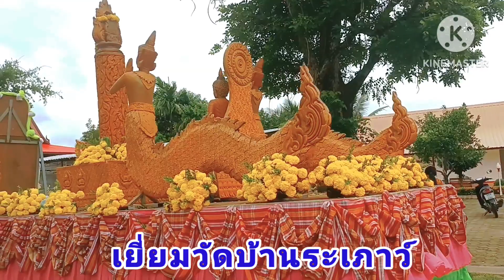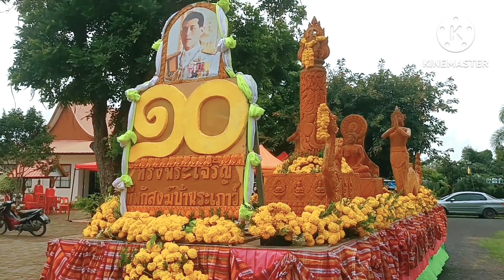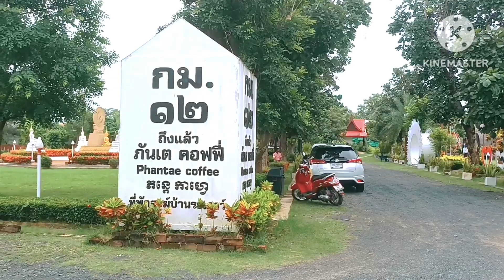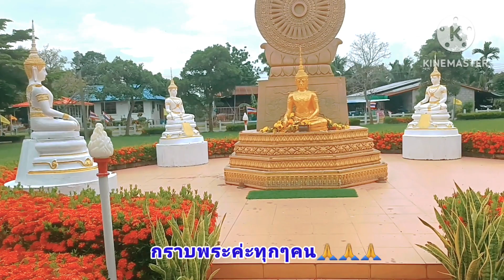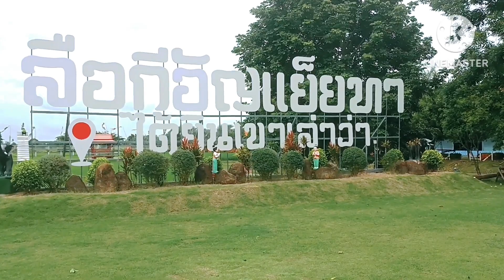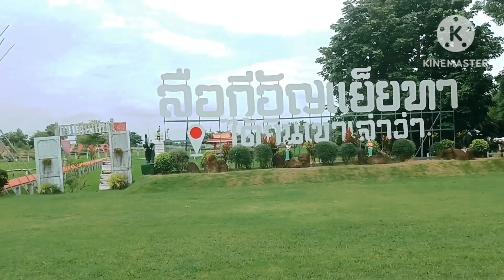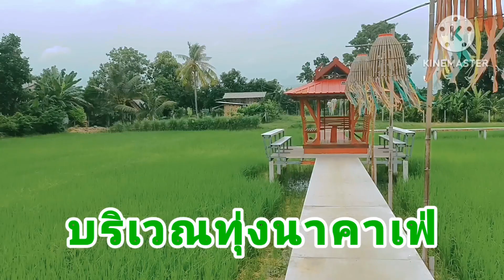สำนักสงฆ์บ้านระเภาว์ วัดที่แปลกมีคาเฟ่ กาแฟภันเต จุดท่องเที่ยว มาชมกันค่ะ#สำนักสงฆ์บ้านระเภาว์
วัดป่าบ้านระเภาว์ หมู่12 ตำบลท่าสว่าง อำเภอเมือง จังหวัด สุรินทร์